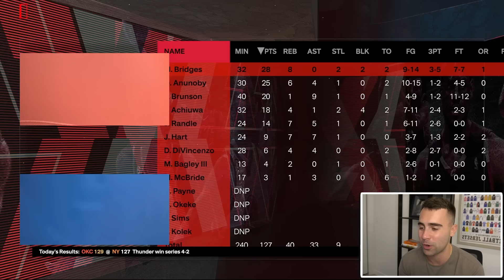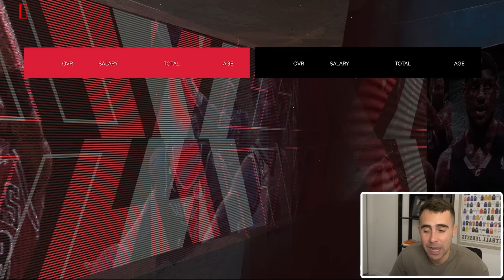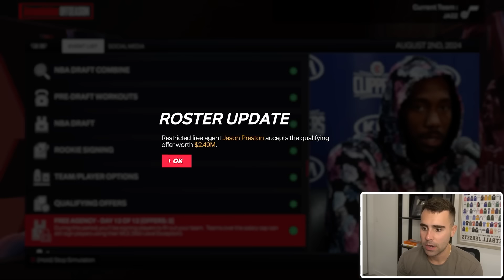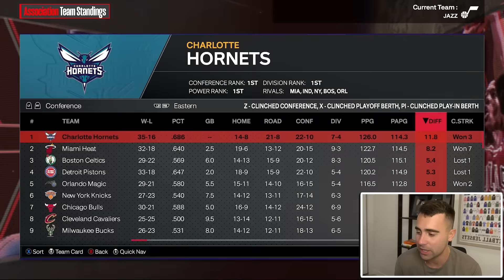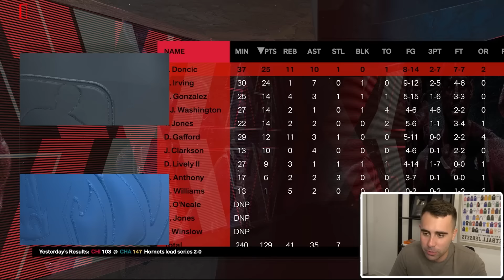I Made The Best Draft Picks Ever...